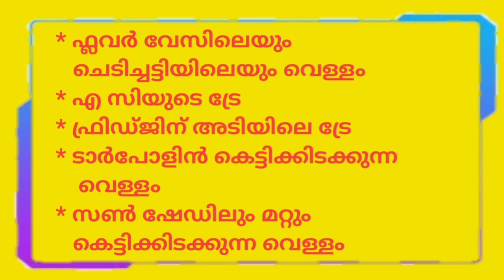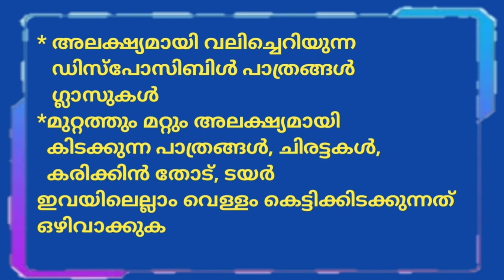Dry Day/നീക്കാം ഉറവിടങ്ങൾ കാക്കാം ജീവിതങ്ങൾ